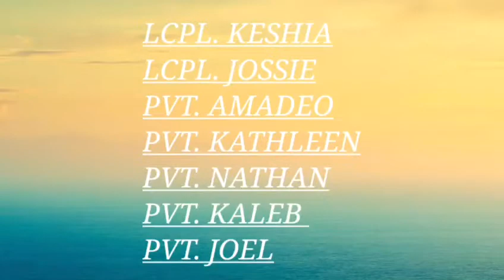Beacon Light School Grade 4 Boys Brigade members on a WAKA WAKA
Beacon Light Community School Grade 4 BB members on a WAKA WAKA during Covid19, Aug 2020